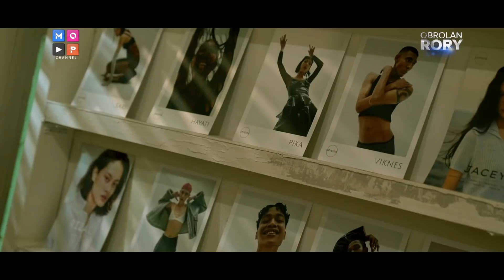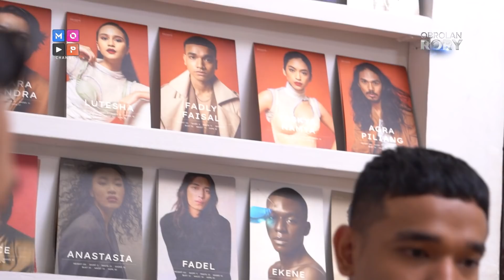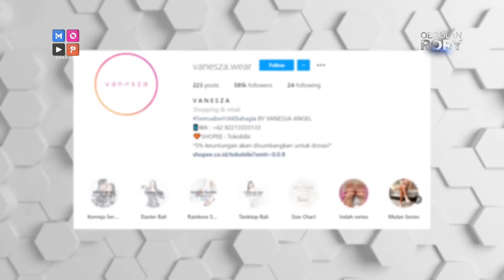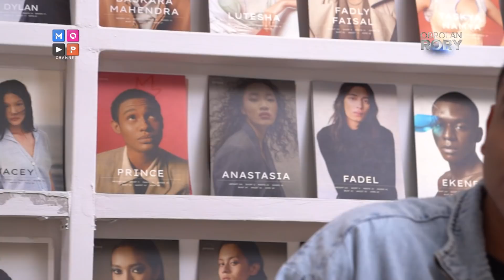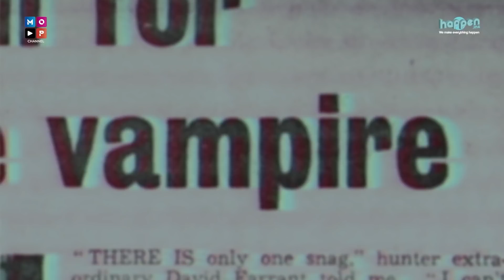TANPA MEMANFAATKAN MOMENT, TERNYATA FADLY FAISAL SUDAH BERKARIR SEJAK TAHUN 2016 | OBROLAN RORY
Obrolan Rory episode hari ini, kita kedatangan Fadly Faisal yang merupakan adik kedua dari almarhum Bibi Ardiansyah. Jauh sebelum menjadi perhatian publik seperti sekarang, Fadly sebenarnya sudah memulai kariernya di entertainment sejak lama, tanpa memanfaatkan moment saat ini. Banyak yang belum tahu, bahwa Fadly Faisal ternyata seorang model, aktor, dan juga seorang bintang iklan.

Lalu mau tau bagaimana kisah perjalanan karir seorang Fadly Faisal ??

Saksikan ‘Obrolan Rory’ setiap hari Selasa pukul 19:00 WIB hanya di MOP Channel